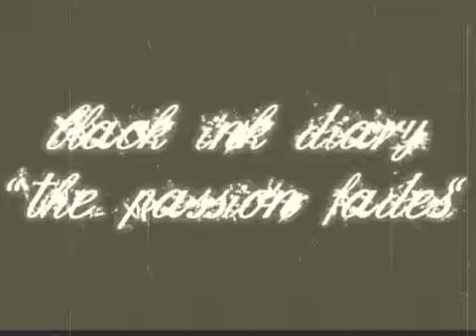Black Ink Diary-The Passion Fades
music video for "The Passion Fades" by "Black Ink Diary"(RIP)